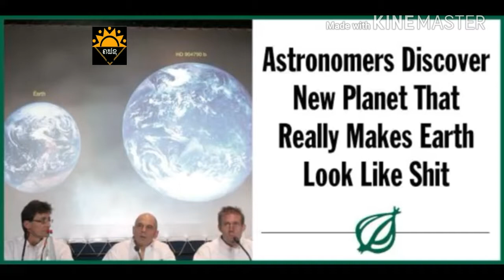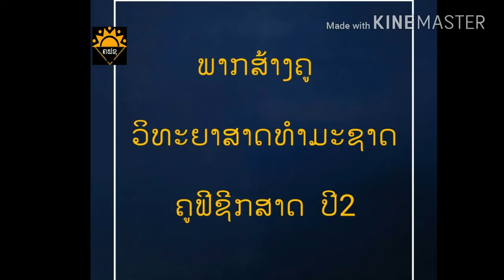ດາລາສາດທົ່ວໄປ: NAS-ດາວດວງໃໝ່ທີ່ໂລກທຽບກັບດວງບໍ່ໄດ້ເລີຍ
ເມື່ອນາຊາດເຜີຍແຜ່ນັກວິທະຍາສາດພົບດາວດວງໃໝ່ທີ່ມີຄວາມອຸດົມສົມບູນຫຼາຍກວ່າໂລກທຳການນາໆຊາດໄດ້ຄົ້ນພົບດາວດວງໃໝ່ເຊີ່ງມີຄວາມອຸດົມສົມບູນແບບທີ່ໂລກທຽບເທົ່າບໍ່ໄດ້ເລີຍໂດຍດາວດວງລົງໄປສຳຫຼວດໄດ້ຄົ້ນພົບດວງເຄາະຂອງດາວດວງ hd904790bທີ່ໃຫ່ຍກ່ວາໂລກ ແລະ ມີພື້ນທີສວຍງາມຢ່າງລອມຫຼາຍ.
ນຳສະເໜີ:ທ້າວ ໄຊ ທ່າວ ສົມໄຊຊົ່ວລີ
ນຳພາໂດຍ:ອ.ຈ.ປາວິ ສຸວັນນະວົງ